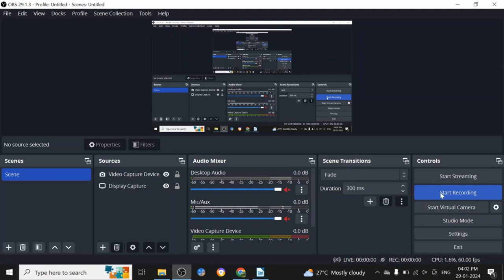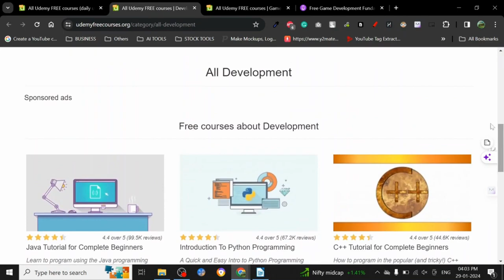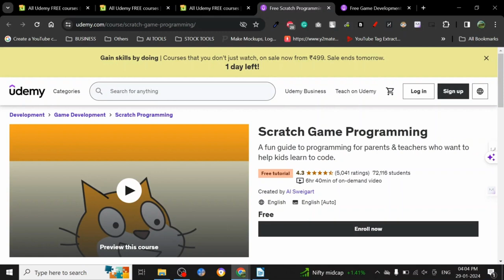🚀🚀GET FREE UDEMY COURSE 🚀🚀